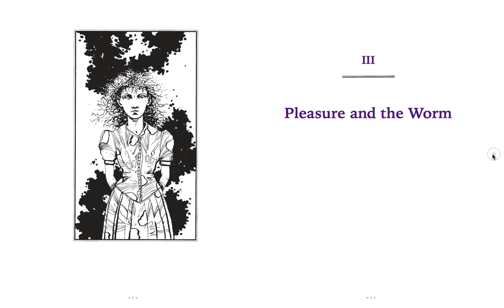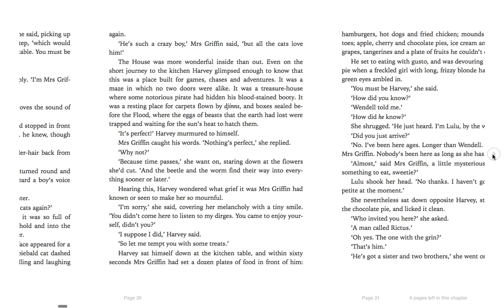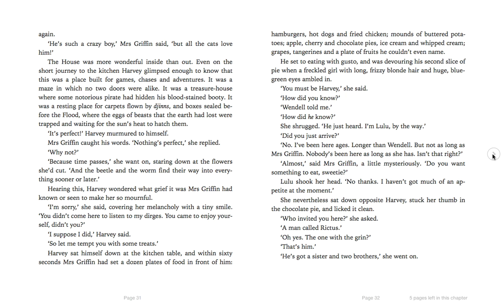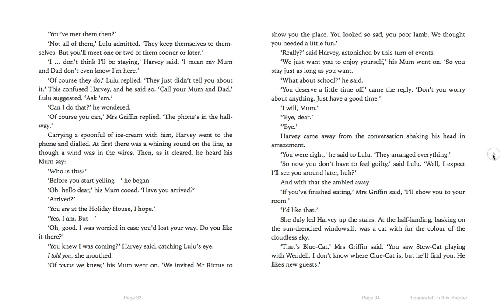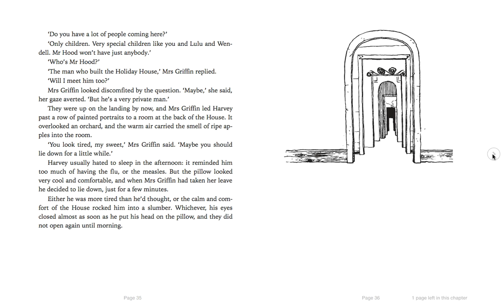TTOA Chapter 3 - Pleasure and the Worm